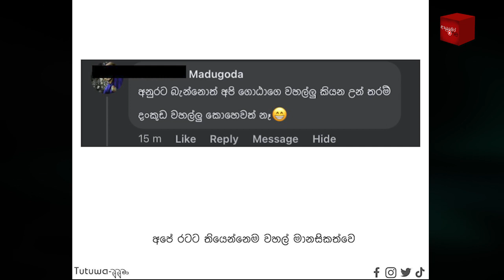Bukiye Rasa Katha | Funny Fb Memes Sinhala | 2022 - 04 - 08 [ i ]